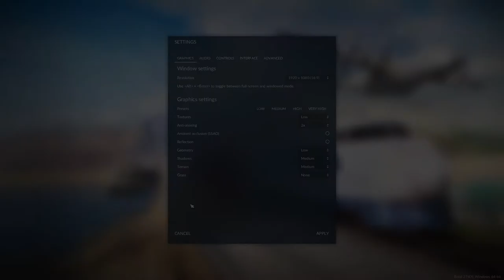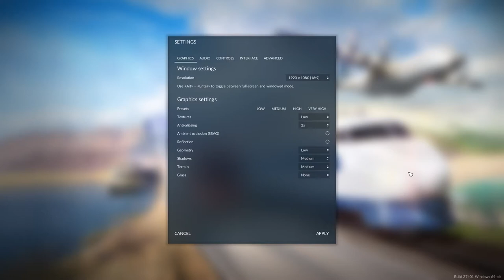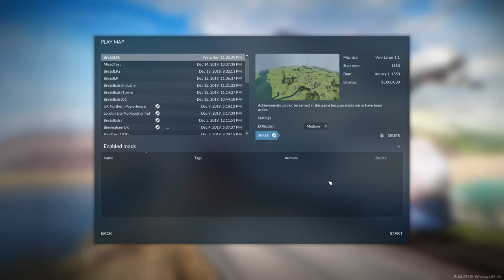Transport Fever 2 : Lets Play : Bristol - The First Mainline : #1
In the first gameplay episode of my Transport Fever 2 Lets Play series we examine the area in and around Bristol to identify a good train line to open the map with and lay in some supporting bus services. Once all our vehicles get onto the road the scale of the challenge becomes apparent!

I'm not an expert on the game mechanics or logic so I expect to get things wrong from time to time but hopefully you will enjoy these videos as much as I enjoy playing Transport Fever.

Transport Fever 2 Mods:
This series uses an edited version of the Bristol Extra Map created by SpecialistZer0

A full list of all the mods that I have so far added to the game in this series can be found in my Transport Fever 2 Steam collection